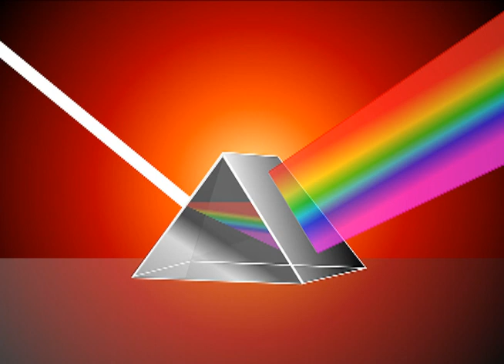Vacume Packed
My original song called Vacume Packed